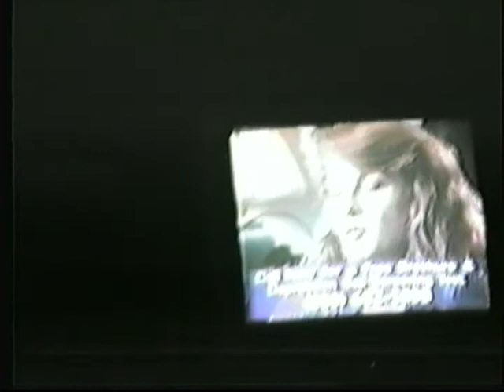Open up presents pt1.wmv me as kid year 93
Open up presents pt1.wmv me  as kd year 93